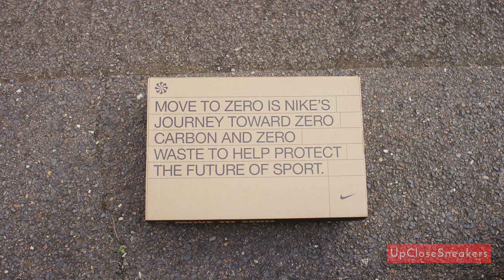Up close : Nike Flex Experience Rn 11 Next Nature : Black White : 2022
Detailed close up of the Nike Flex Experience Rn 11 Next Nature in Black and White colorway released in 2022. If you enjoyed watching and want to see more up close sneakers please feel free to like and subscribe and comment below and let us know which sneakers you'd like to see up close. We'll see what we can do.

Camera used
Red Epic Dragon

Lenses
Canon 35mm f1.4L
efix=canon+35mm%2Caps%2C134&sr=8-2